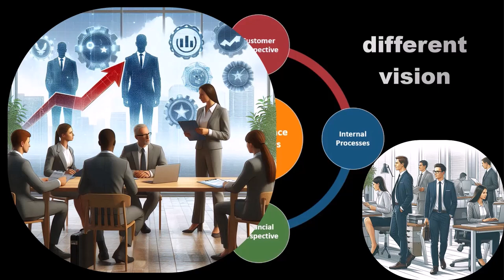Customization and Industry Variation Responsibility Accounting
Explore the Customer Perspective in the Balanced Scorecard! 📝📈 Learn how to measure and improve customer satisfaction, retention, and acquisition with tailored strategies for your industry. Discover key metrics, customized approaches, and real-life examples across various sectors. Don’t miss out on mastering this crucial aspect of performance management!